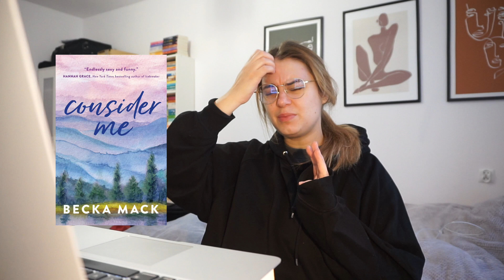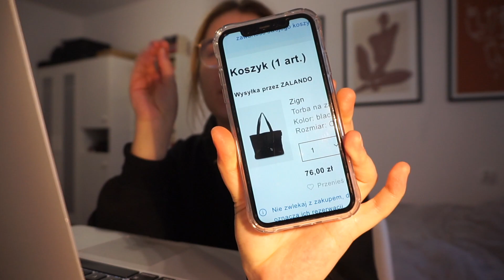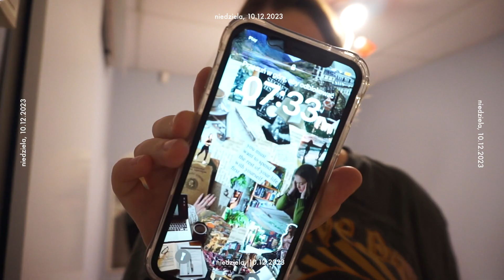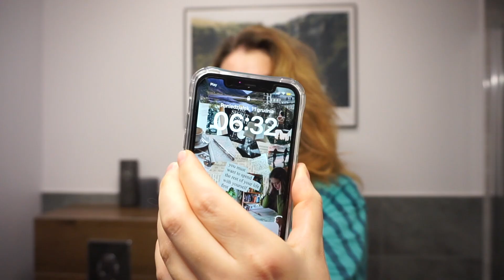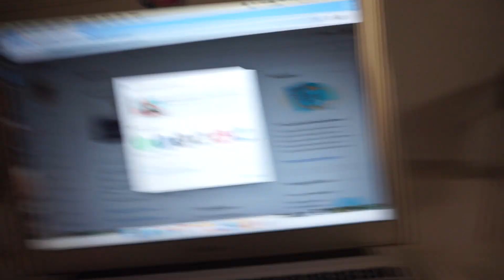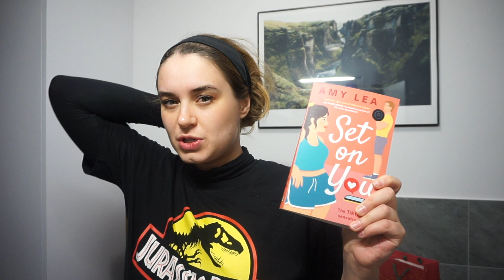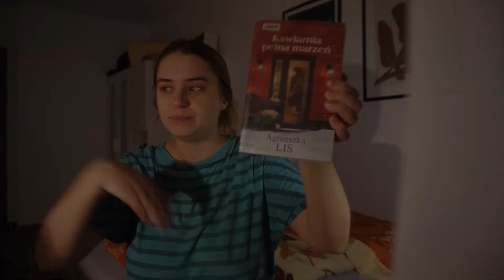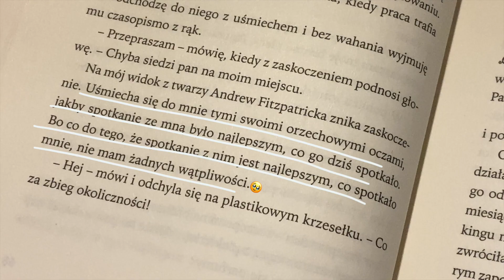słabe książki, jarmark świąteczny i moja lista prezentów 🤶🏻 vlogmas week 2 (2023)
hej, tu Ola! ✨🎄🤶🏻
Dzisiaj przychodzę do Was z drugim tygodniem „vlogmasów” (aka Weekly vlogiem, ale w grudniu XD). Pojedziemy na weekend do Białegostoku, wybierzemy się na jarmark świąteczny i pogadam o słabych książkach.

🎥 przebieg wideo:
00:00 intro
00:35 plany na sobotę
01:42 prezenty dla mnie
04:23 blablabla
04:44 podróż do bstoku
04:58 rodzinne świętowanie
05:30 niedziela
06:00 ja vs odśnieżanie
06:37 próba edycji
06:58 wracamy do wwy
07:24 plany na wieczór
07:52 kierunek miłość
08:20 poniedziałek
09:50 desperackie edytowanie
10:48 wtorek
11:32 kupuję sobie prezent
12:50 po pracy
13:10 kraina spełnionych życzeń
14:05 wyjście w wieku 29lat
15:30 nie wiem, czemu nadal mówię
16:30 środa
18:27 kawiarnia pełna marzeń pierwsze wrażenia
19:57 reread najlepszej książki świątecznej
21:20 czwartek
21:47 najwyraźniej lubię rozmawiać o książkach późną nocą
22:17 piątek
22:47 ja vs pyszne
23:10 kawiarnia pełna marzeń recenzja
24:19 szukam maka
24:37 kierunek miłość po raz setny
25:13 outro